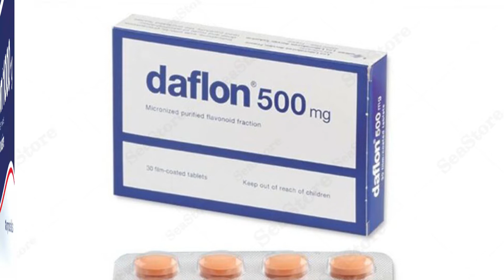পাইলস থেকে মুক্তির উপায়। অর্শ রোগ। daflon tablet,piles medicine, medicine for piles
পাইলস থেকে মুক্তির উপায় | অর্শ রোগ
Indications
It is indicated in the treatment of-
Acute hemorrhoidal attacks.
Chronic hemorrhoidal disease.
Organic and functional chronic venous insufficiency of the lower limbs with the following symptoms: heavy legs, pain, nocturnal cramps.
Pharmacology
Diosmin and Hesperidin is a phlebotonic drug and a vascular protecting agent. It reinforces venous tone by prolonging the activity of parietal noradrenaline. Thus Diosmin and Hesperidin decreases venous capacitance, venous distensibility, and venous emptying time.

Diosmin and Hesperidin protects the microcirculation by fighting the microcirculation damaging process; It combats venous inflammation by decreasing leukocyte activation, and as a consequence, by inhibiting the release of inflammatory mediators, principally free radicals and prostaglandin. Thus Diosmin and Hesperidin normalizes capillary permeability and strengthens capillary resistance.

Diosmin and Hesperidin acts on the lymphatic system, It improves lymphatic drainage by increasing lymph flow and lymph oncotic pressure.
Dosage
Diosmin 450 mg & Hesperidin 50 mg-
Acute hemorrhoidal attacks: 3 tablets twice daily for the first 4 days, then 2 tablets twice daily for three days and if required 1 tablet twice daily as a maintenance dosage.
Chronic hemorrhoids: 1 tablet twice daily.
Chronic venous insufficiency: 1 tablet twice daily initially for seven days. Duration may be increased depending on severity.
Diosmin 900 mg & Hesperidin 100 mg-
Acute Hemorrhoid: 1 tablet thrice daily for first 4 days, followed by 1 tablet twice daily for 3 days & then 1 tablet once daily as maintenance dose.
Relapse of Internal Hemorrhoid & Chronic Hemorrhoid: 1 tablet once daily for 3 months.
Chronic venous insufficiency: 1 tablet once daily for 2-6 months.
Leg Wounds: 1 tablet once daily for 2 months.
Administration
Tablet should be taken at meal times.
Interaction
No evidence of drug incompatibility (drug interaction) has been reported in clinical trials.
Contraindications
Chronic venous insufficiency and its complications should be diagnosed and management monitored by a physician. It is contraindicated for anyone having a hypersensitivity to any ingredient in the product.
Side Effects
Some cases of routine gastric disorders and neurovegetative disorders (feeling of discomfort) have been reported. In this cases discontinuation of treatment is not required.
Pregnancy & Lactation
Experimental studies have not shown any teratogenic effect in animals. In human beings, no harmful effect has so far been reported. In the absence of data concerning excretion into breast milk, breast feeding is not recommended during treatment.
Precautions & Warnings
If the hemorrhoidal symptoms do not disappear within 15 days, patient should ask doctor for advice. Diosmin (up to 900 mg/day) has been administered to a small number of breast cancer patients who were experiencing lymphedema following surgical and nodal irradiation treatment with resultant reduction of arm edema but no effect on the cancer. Animal studies and more than 20 years of clinical use in Europe have not found any evidence of carcinogenicity or mutagenicity when the components of Diosmin & Hesperidin are used as recommended. As a precaution, Diosmin & Hesperidin is not recommended for patients with a history of cancer since no specific studies have been performed in this population.
Therapeutic Class
Phlebotonic & Vascular protecting preparation